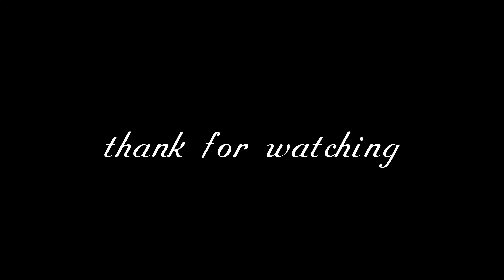गोविंदा स्वर्ग मूवी डायलॉग | Govinda funny comedy video | Beuniqueboys | bub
मामूली स्पॉटबॉय से सुपरस्टार बने गोविंदा
Best Scene_Govinda-Swargmovie ji
Swarg full movie
Govinda Hindi movie
juhi chawla
Rajesh Khanna superhit movie
govinda movie dialogue,
govinda movie dialogue comedy,
gita govinda movie dialogue hindi status,
rajkumar and govinda movie dialogue,
pardesi babu govinda movie dialogue,
gita govinda movie dialogue hindi,
swarg movie govinda dialogue,
ye kehna bada aasan hai govinda dialogue movie,
aag movie govinda english dialogue,
govinda and rajkumar movie dialogue,
naseeb movie dialogue govinda and band sand,
naseeb movie dialogue govinda and kader khan,
do aankhen barah haath movie govinda dialogue,
govinda naseeb movie birthday dialogue,
pardesi babu movie govinda dialogue status,
bhagam bhag movie govinda dialogue,
naseeb movie govinda birthday dialogue,
ye kehna bada aasan hai govinda dialogue movie name,
chhote sarkar movie govinda dialogue,
kill dil movie govinda dialogue,
naseeb movie dialogue govinda mere gareeb dost,
govinda movie emotional dialogue,
govinda swarg movie dialogue in dance plus full episode,